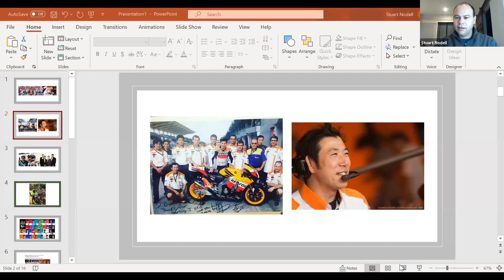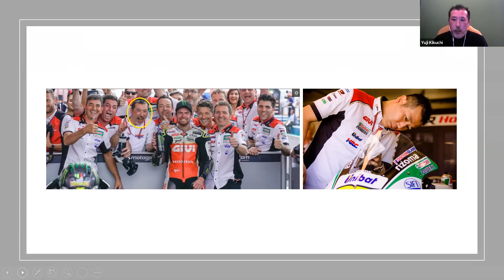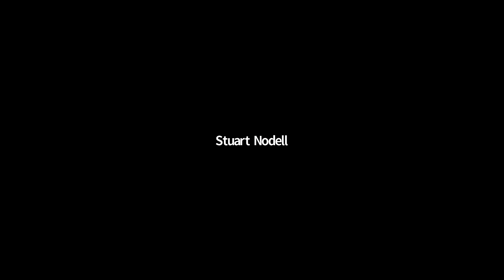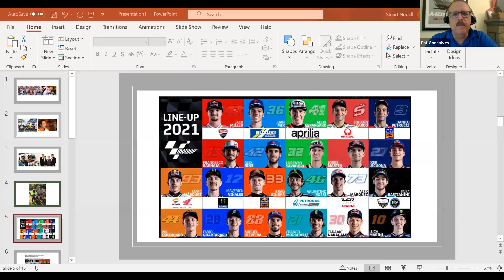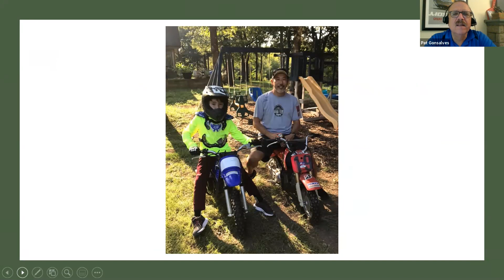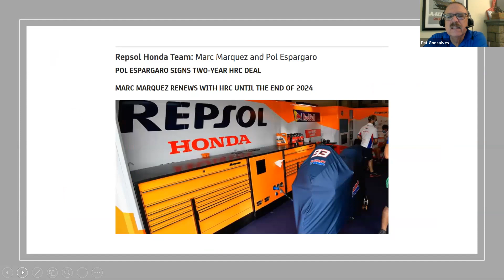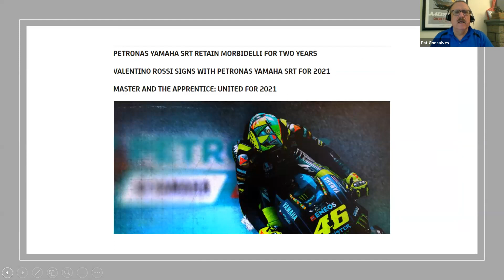Behind the Scenes in Moto GP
inside the world of motorcycle racing
MotoGP
Get on the inside of Moto GP